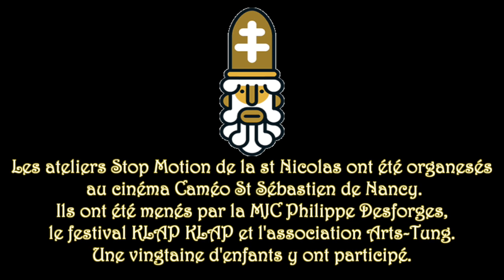[ANIMATION] La légende de Saint-Nicolas (revisitée) - décembre 2015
Ateliers STOP MOTION animé l'association ARTS-TUNG de Nancy. Matinée spéciale organisée par les cinéma CAMEO et la MJC Philippe DESFORGES pour les festivités de la Saint Nicolas 2015 coordonnées par la Ville de Nancy.
C'était le dimanche 6 décembre 2015 au cinéma CAMEO Saint-Sébastien et une vingtaine d'enfants y ont participé.
Ces jeunes réalisateurs en herbe ont répondu à l'invitation de venir revisiter la légende de Saint-Nicolas avant de projeter leurs réalisations au public sur grand écran...
Personnages et décors : ©Jean-Luc Nicolle